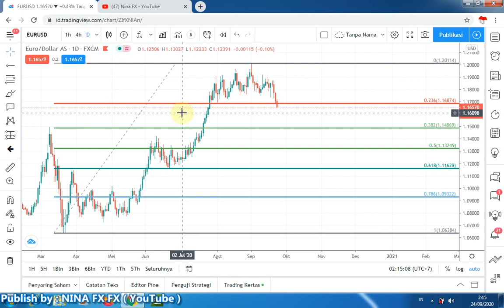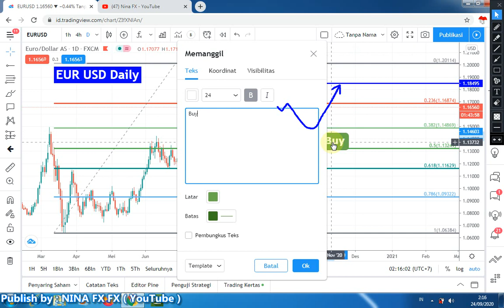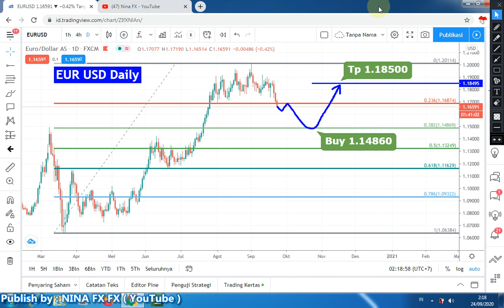EURUSD Daily Analysis Forecast for Thursday September 24, 2020 by Nina Fx